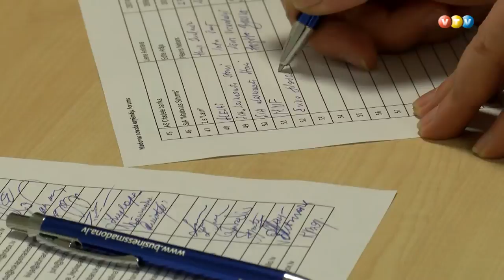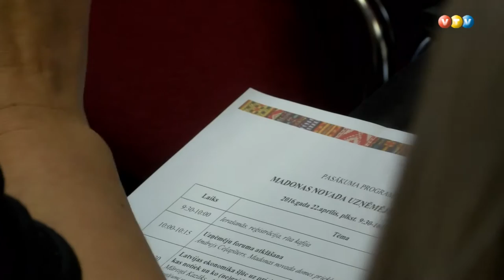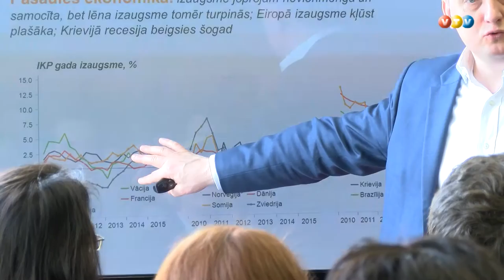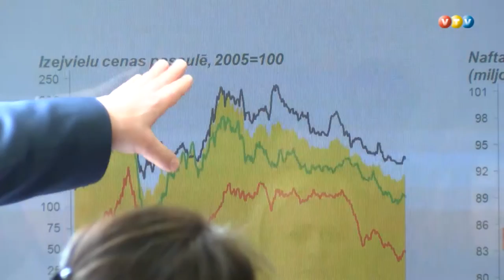Madonas uzņēmēju forums